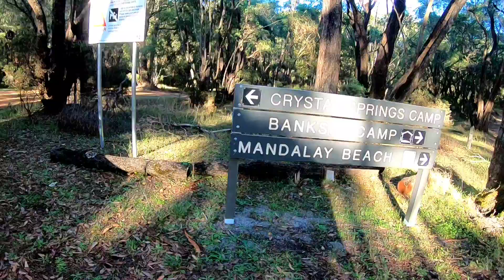BROKE INLET MOUTH TRACKS | EXPLORE THE BEUTIFUL SCENERY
hi guys this broke inlet mouth is one of the most beautiful place in south West of Western Australia.its great feelings to do  overnight camp fishing relaxing etch. from the  main camp-site of  crystal spring camp the tracks towards lead into inlet mouth it took about 45 minutes or an hour to campground to see the beutiful  and impressive coastal scenery and scenic flatwate6s.guys  it's good experience   and nothing beats a weekend away and we promise you guys it's full of excitement  and if you enjoying our videos make sure you SUBSCRIBE  and LIKE